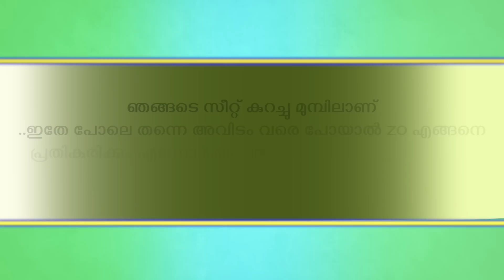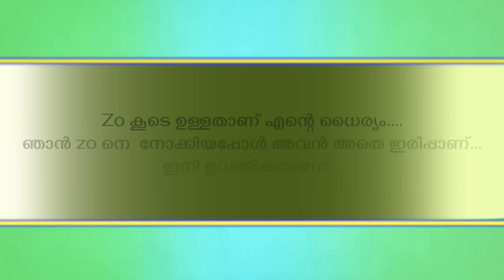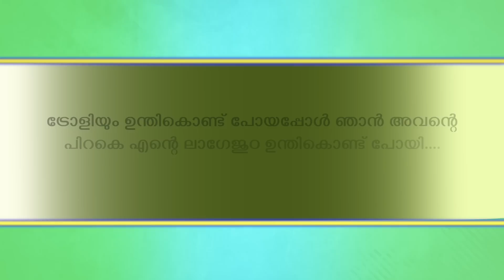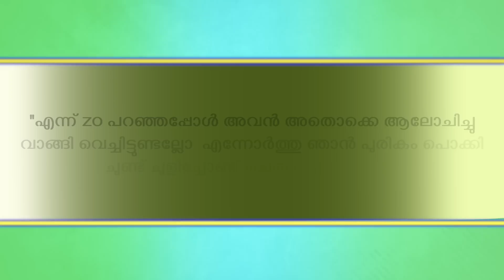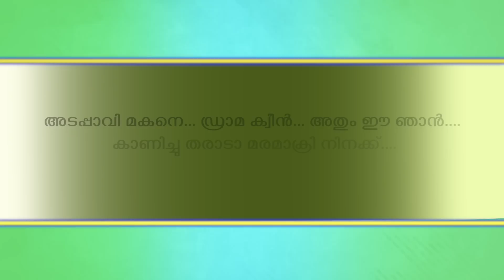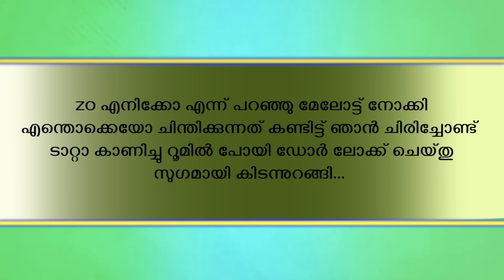നീലക്കണ്ണുള്ള രാജകുമാരി | PART - 30 | ഇനി കളികൾ ദുബായിൽ | NEELAKKANNULLA RAJAKUMARI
NEELAKKANNULLA RAJAKUMARI
WRITING ZENISHH
SHAHUL MALAYIL
FAISAL CM